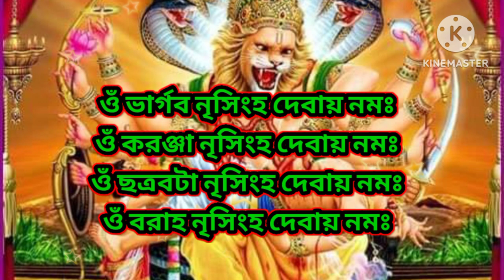নৃসিংহদেবের ৯টি নাম।nrisinghadev 9 name. nrisinghadev 9 name in bengali.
ভগবান নৃসিংহদেবের ৯টি নাম।
nrisinghadev 9 name. nrisinghadev 9 name in bengal.